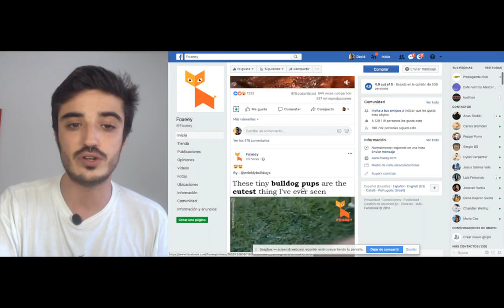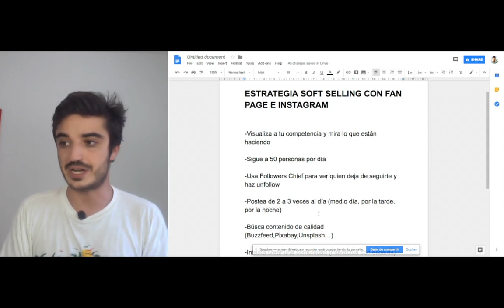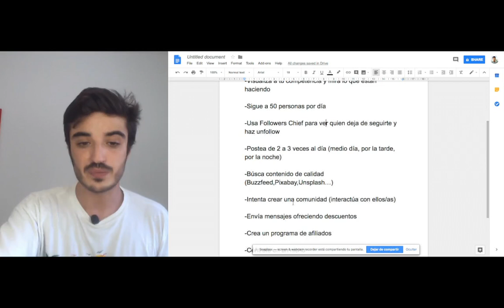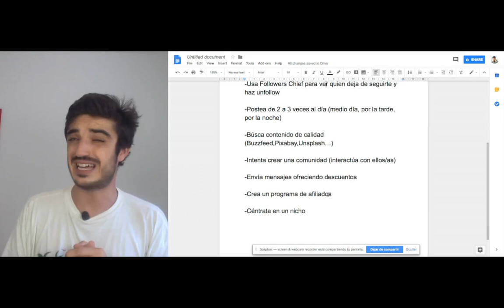Sigue esta Estrategia para hacer Crecer tu página de Instagram y Facebook 🔥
🔥 TU TIENDA EN SHOPIFY: 3 DÍAS GRATIS +1 MES A 1€